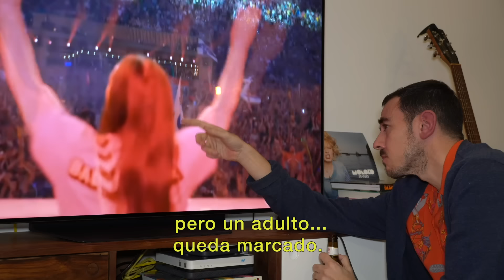CANALLITA - CENA DE EMPRESA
NO PARTY, NO RAFA.